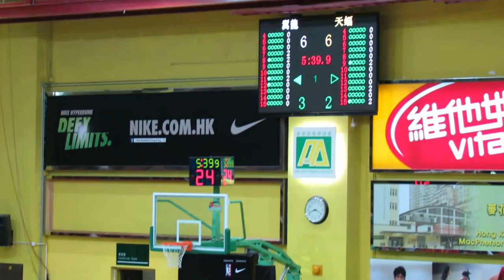天蝠vs翼龍(Nike League 2012~u16男子決賽)片段9(6:6)